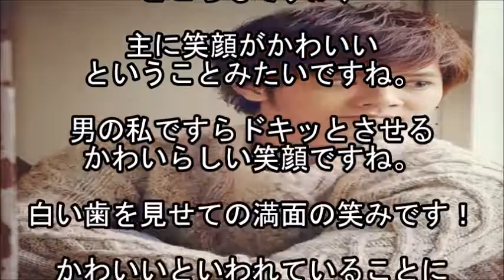【気になる】GENERATIONS片寄涼太が小顔で可愛いと話題！演技の評判は？松井愛莉との関係は・・・ 【マルチエンタメ放送局】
GENERATIONS片寄涼太が小顔らしいのと、
松井愛莉と噂があるそうで・・・

実はにっしーは・・・【マルチエンタメ放送局】

【仲良し】AAAメンバーで親密度が高いの間柄なのは？それぞれのエピソード集。

【超心配】三代目J Soul Brothers今市隆二の声がおかしくなった！？原因は・・・   【マルチエンタメ放送局】

【元ファンが語る】三代目JSBの現在に苦言　元ファンが語る残念なポイント3つ 【マルチエンタメ放送局】